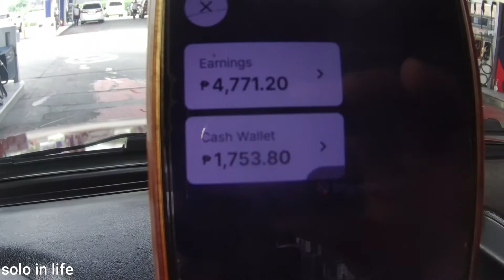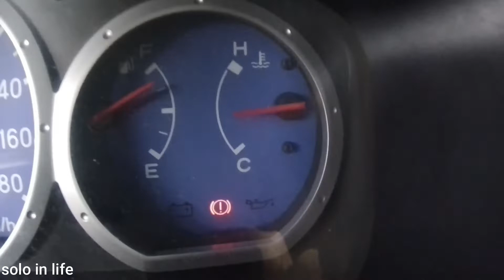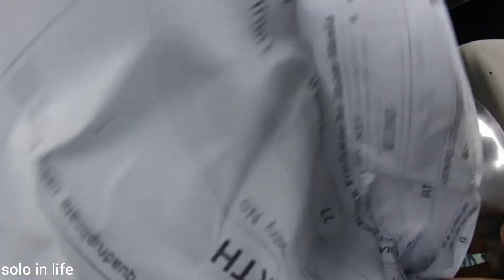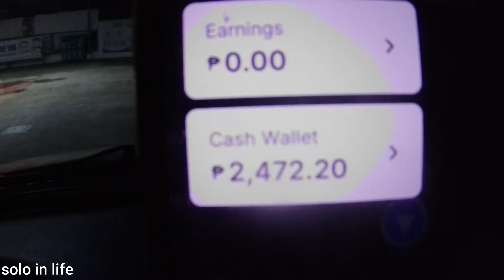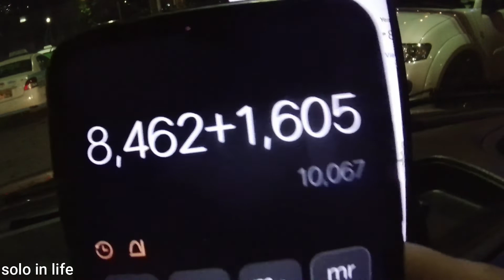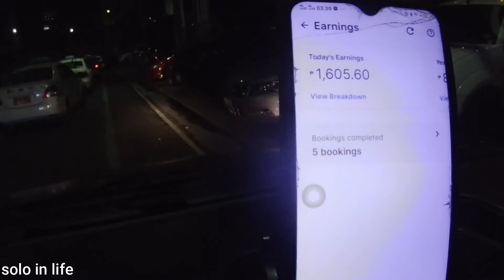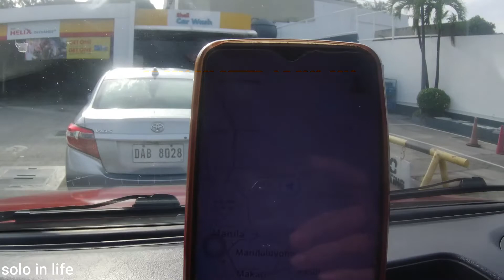10k PROJECT LEATHER SEAT COVER...KAYA BA KITAIN IN 24HRS??? LETS TRY......|GRABCAR 6 SEATER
subukan ulit kung kakayanin ng isang araw 24hrs kung kakayanin ng powers ko ang 10k para sa bagong bihis ni pula...samahan nyo ako mga idol...magandang araw o gabi sainyong lahat. GOd bless at ingat palagi..